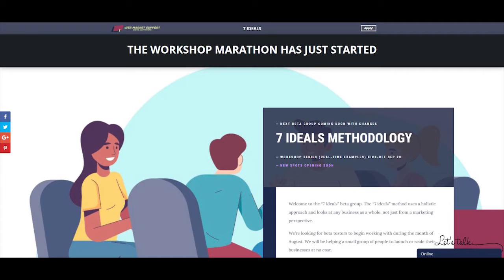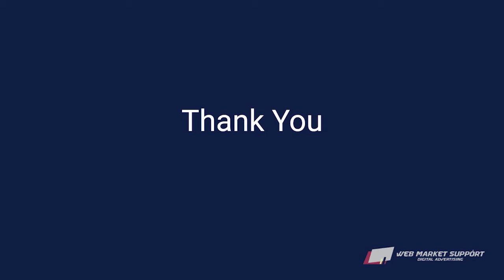7 ideals methodology workshops marathon introduction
A short announcement about the "7 Ideals" marketing methodology demonstration.

A marathon of workshops to show you how we build and grow businesses.